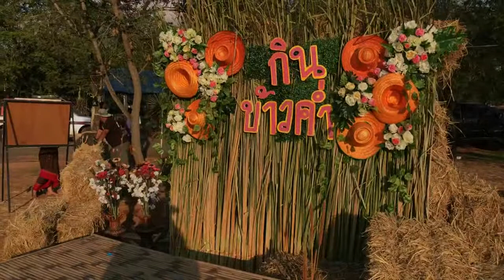14 เม.ย. 61 แห่ช้างวัดบ่อไก่แก้ว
14 เมษายน 2561 แห่ช้างวัดบ่อบ่อไก่แก้ว อำเภอสีดา จังหวัดนครราชสีมา